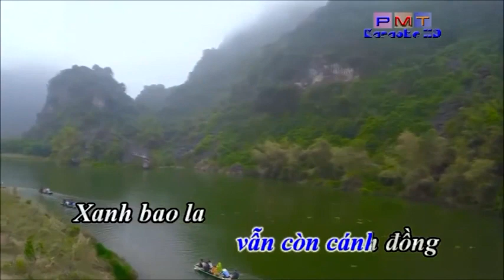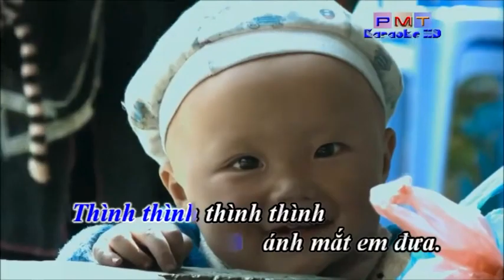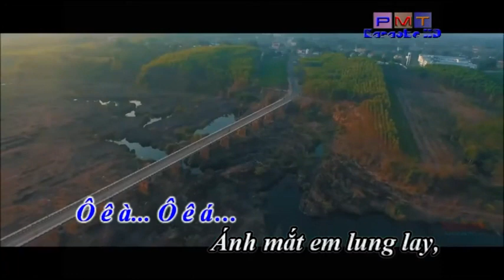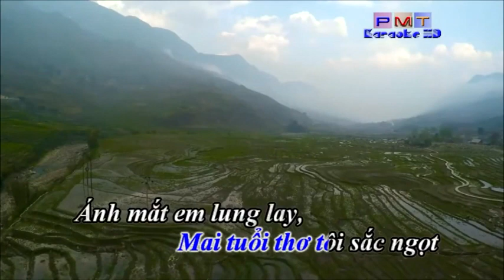ÔI QUÊ TÔI - Lê Minh Sơn